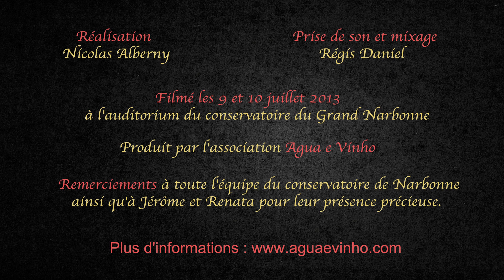"Sonate K141" de Domenico Scarlatti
par le Duo de Guitare Agua e Vinho
Pierre Millan Trescase & Régis Daniel
Juillet 2013